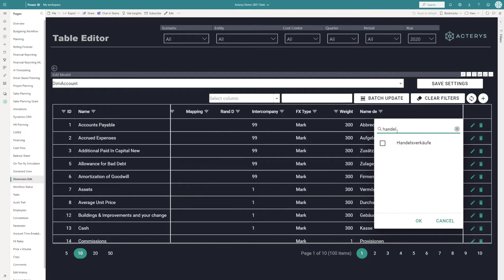Multi language reports in Power BI for all report elements with instant switch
Acterys enables you to manage multiple languages for All Power BI report elements. Users are assigned a default language and can switch instantly to any other language setup in the system.